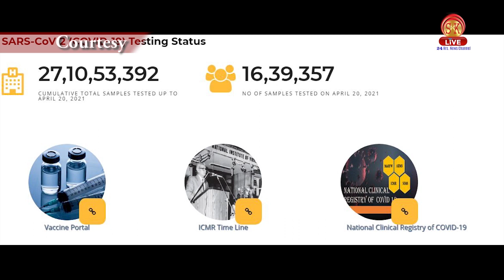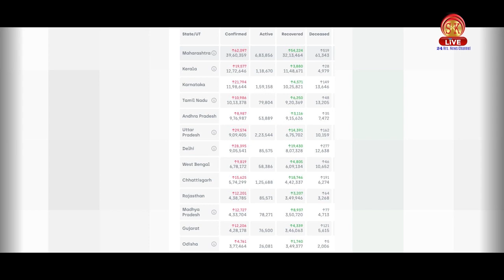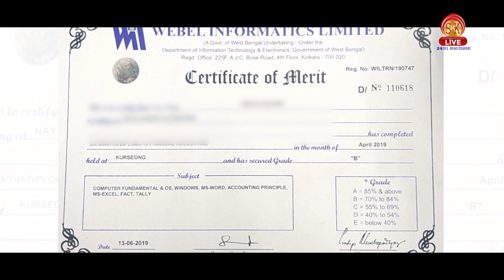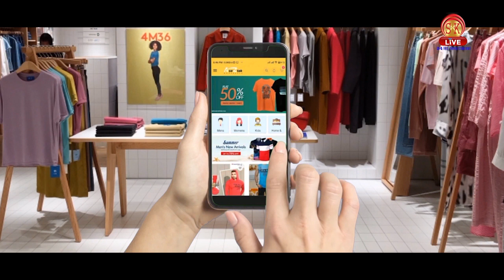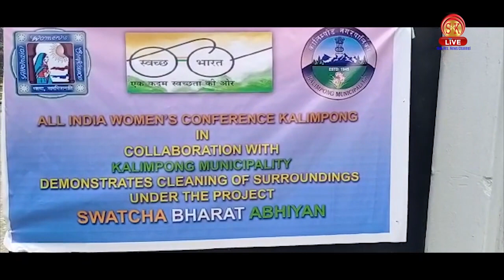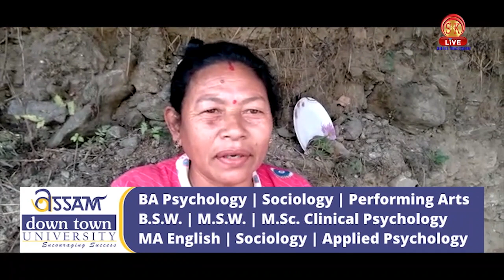Nepali News | Afternoon | 21st April 2021 | North Bengal & Sikkim News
Nepali News | Afternoon | 21st April 2021

१. सोनादाको घटनालाई लिएर बिमलपन्थी नारी मोर्चाद्वारा खरसाङ थानामा प्राथमिकी दर्ता।
२. कोरोनाको बढ्दो सङ्क्रमणलाई ध्यानमा राखी विभिन्न संघ संस्थाहरू सडकमा।